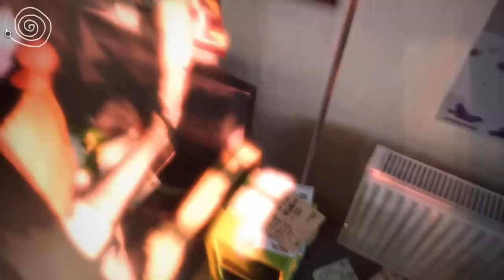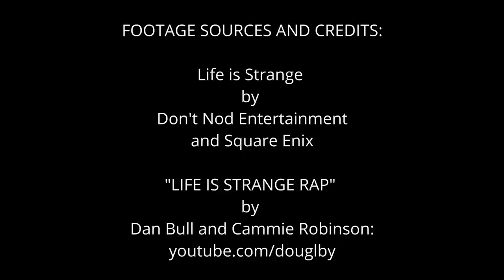In Life is Strange, Photography Reveals the Toxicity of Nostalgia | Video Essay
All gameplay footage by Don't Nod Entertainment and Square Enix.

In this gaming video essay, I take a look at Life is Strange and explore, how the game uses photography as a central motif, exploring the themes of nostalgia, childhood, subjective reality and the authorship of images. Though the great adventure of Max and Chloe might be a bittersweet one, it is far from meaningless.

CONTENTS:
00:00 - Intro
03:57 - Photography and time travel
11:29 - The allure and futility of childhood nostalgia
15:16 - Kate, David, and the danger of captured images
16:47 - Nathan & Jefferson
18:25 - Capturing vs manipulating reality
23:50 - Final thoughts